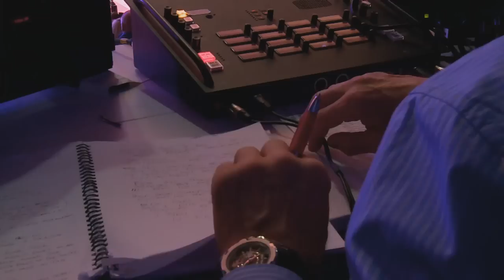Episode 2 -Magazine Judo World Championships ASTANA 2015 - (WOMENS H/L)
Episode 2 of a special 4 series edition World Judo Championship Highlights, taking a look at the action from the Women's categories, IJF goes behind the scenes with IJF commentator Neil Adams (MBE), Gemma Gibbons, Team DPR Korea and lots more. Enjoy.